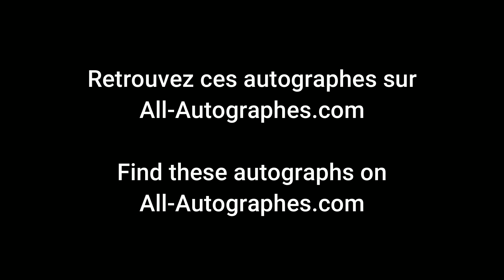Chris Pine signing autographs in Paris (part 2)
Chris Pine was in Paris along with Hugh Grant, Michelle Rodriguez, Sophia Lillis, Justice Smith and Regé-Jean Page for "Dungeons & Dragons: Honor Among Thieves" promotion.
He signed many pictures on the red carpet.